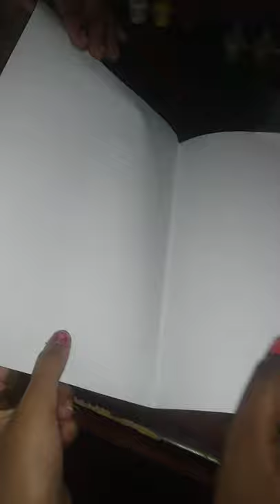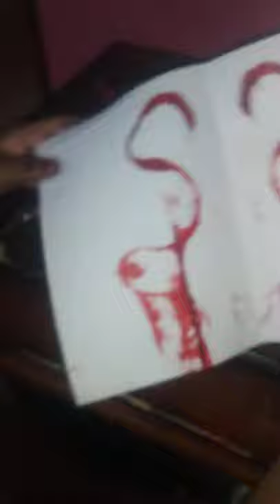woolen thread painting